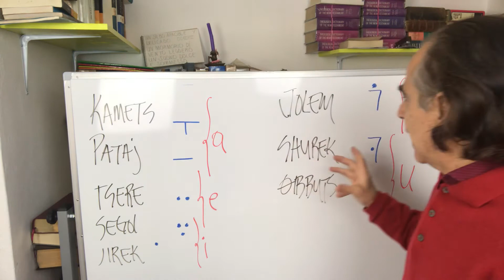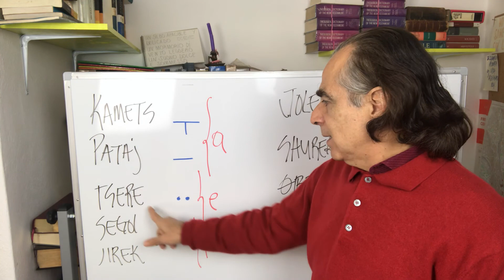Los símbolos de las vocales en la lengua hebrea - Iniciamos : Augusto Giron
Muy sencillo y practico, para conocer la fuerza y el poder de la Palabra De Dios.